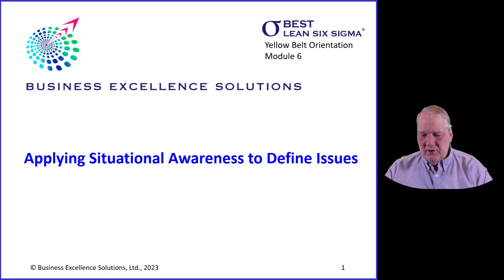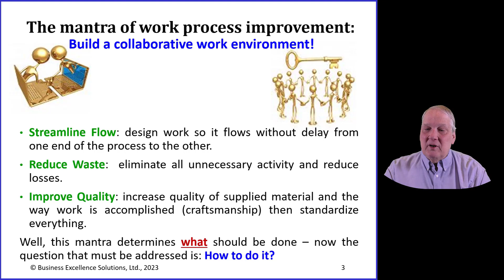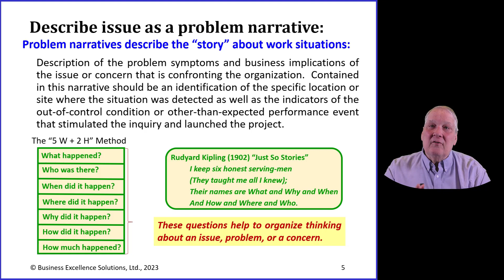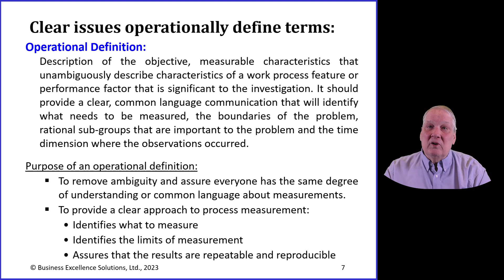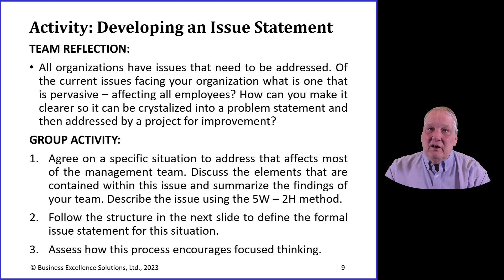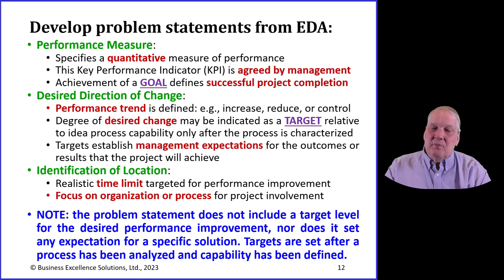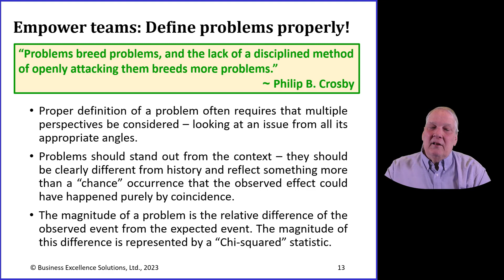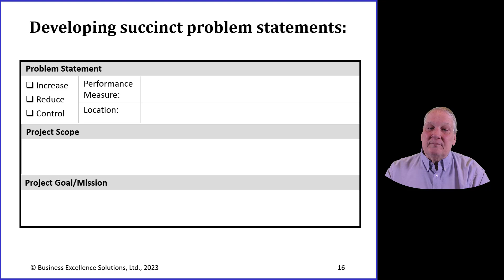Awareness for Business Leaders - Video 6 - Applying Situational Awareness to Define Issues